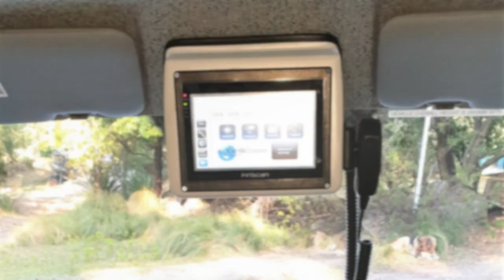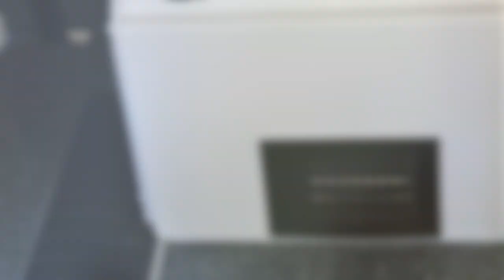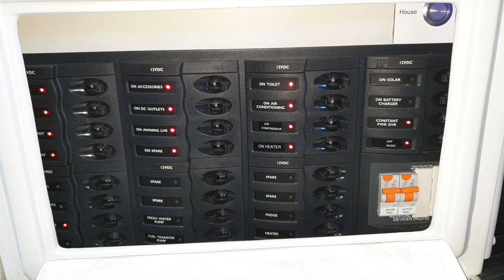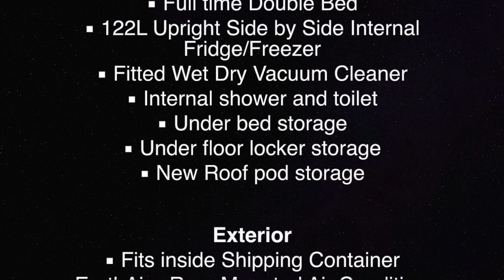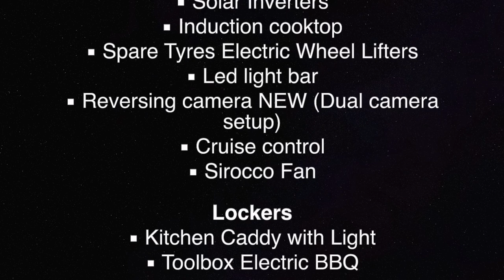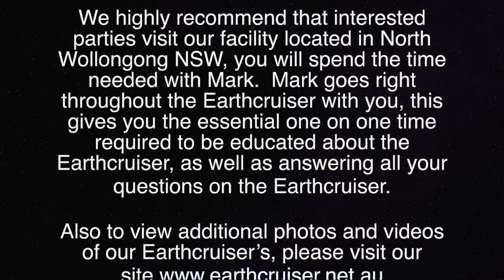Earthcruiser Escape Version 2 Tour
An in depth video tour of the Earthcruiser Escape V2 280 based on a  Mecedes Benz G Professional. Includes specifications and images of our Version 2 4x4 Camper, Fitted with internal toilet and shower, full size double bed, crawl through from vehicle, 122l fridge and kitchen, outside kitchen and BBQ, outside kitchen plus many more features.